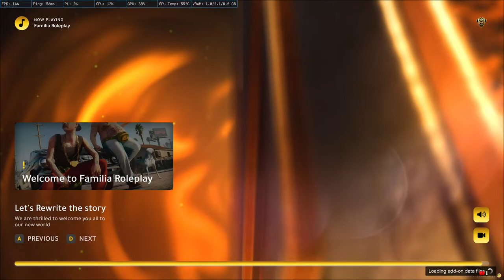🔴 FFP James Oliver On Duty || Promotion Today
PC Specifications:
CPU/Processor: AMD Ryzen 5 5600X
GPU: AMD Radeon 6600XT
RAM: 16 GB Cossair Vengance
Memory: 1 TB SSD and 1 TB HDD
Motherboard: Gigabyte B450M
Power Supply: 550 Watt
Case: Ant Esports

🚨 GTA V COP ROLEPLAY | Officer James Oliver's Patrol Adventures! 🚓

👮‍♂️ Officer James Oliver reporting for duty! Join me in this intense GTA V Cop Roleplay as I hit the mean streets of Vantage City, enforcing the law and taking on criminal masterminds.

🌐 Roleplay Setting: Vantage Police Department
👥 Character Name: James Oliver

🔥 Highlights from this Episode:

🚔 High-speed pursuits through the city
🕵️‍♂️ Investigating crime scenes and solving cases
👊 Confronting dangerous criminals in action-packed scenarios
🤣 Hilarious interactions with fellow officers and civilians